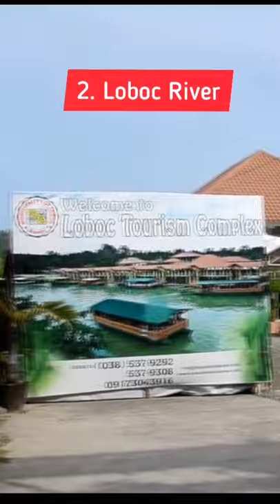Most Visited Tourist Spots in BOHOL